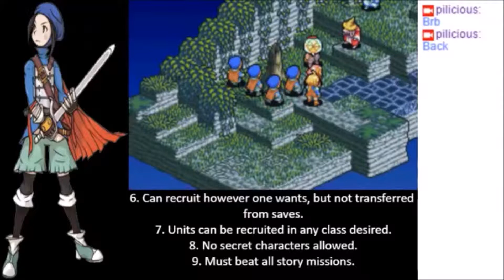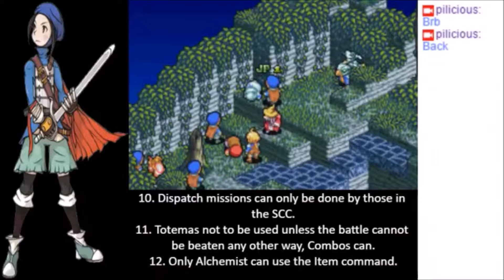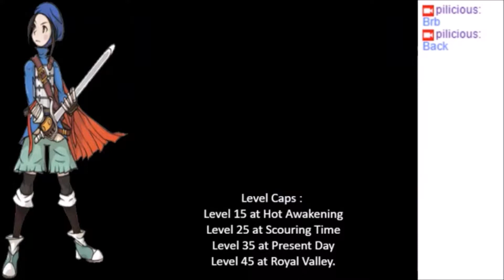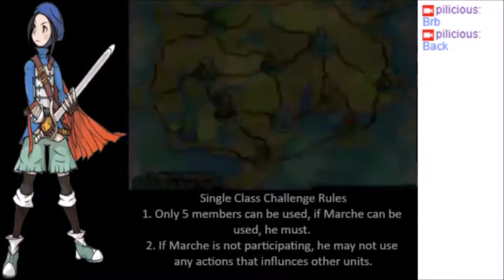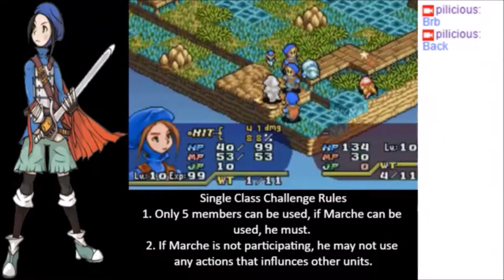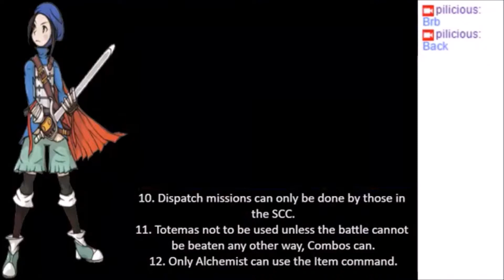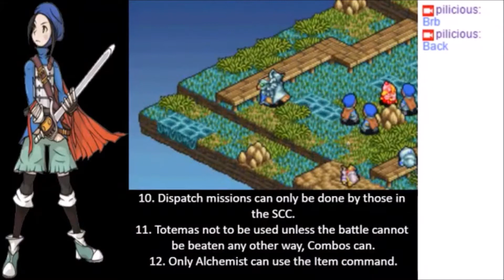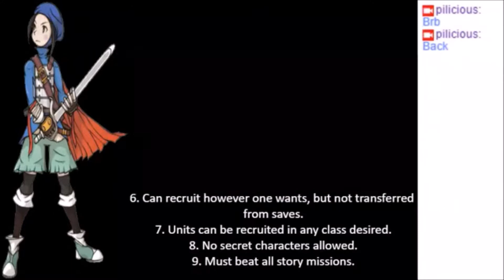Final Fantasy Tactics Advance Single Class Challenge (Soldier) Episode 16 - Back to the Grindstone